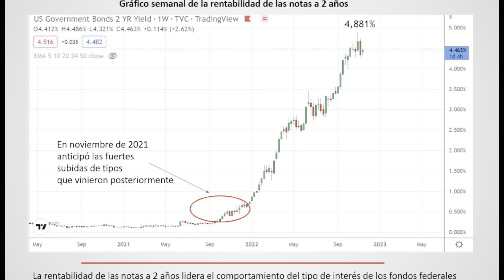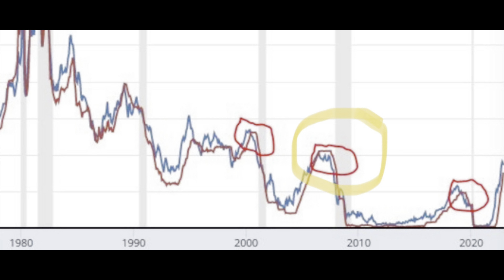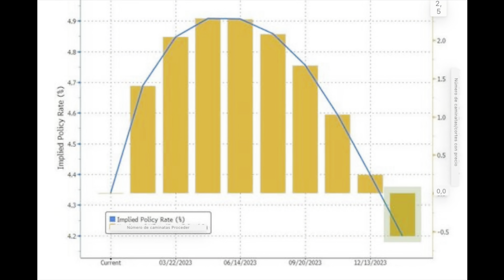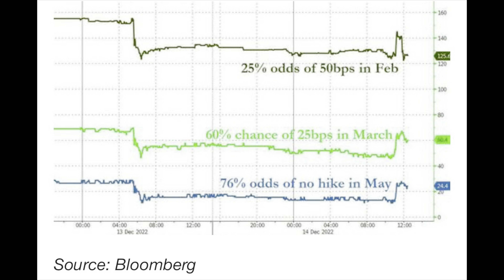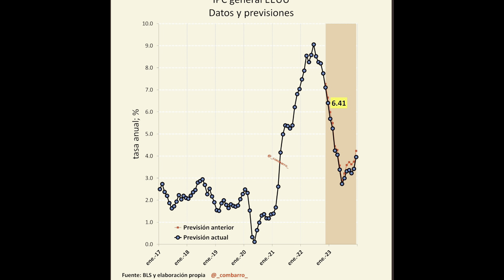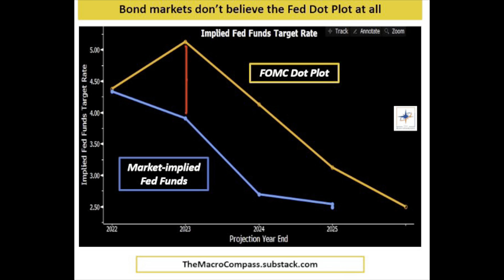El FED va de farol.